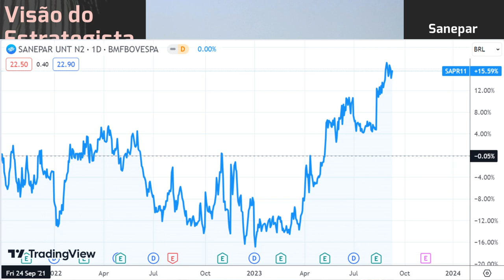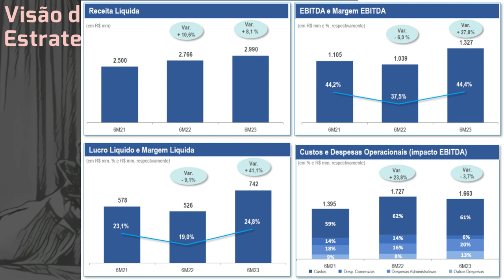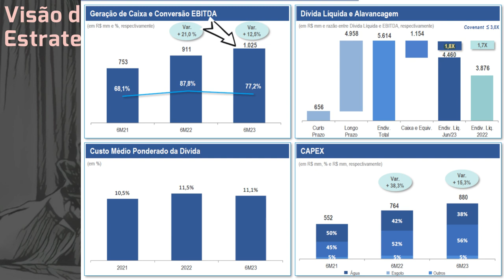10.09.2023 - Visão do Estrategista - Resultados Sanepar 2T23 - SAPR11